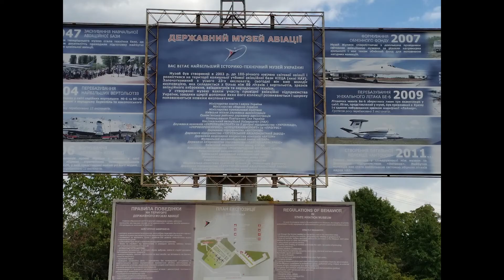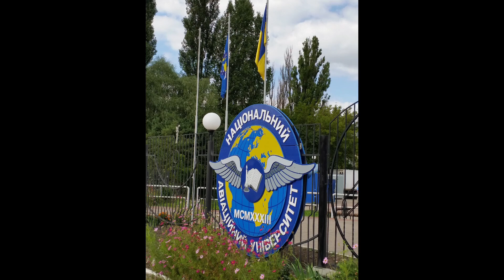Ukrajina - Štátne múzeum letectva v Kyjeve/Ukraine State Aviation Museum in Kiev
Nielen leteckí nadšenci budú nadšení návštevou Štátneho leteckého múzea Olega Antonova. Lietadlá sú vo väčšine vystavené na vonkajšej ploche, takže ich stav nie je priamo ukážkový, ale exponátov je tu naozaj mimoriadne množstvo, vrátane veľmi vzácnych kusov. Je jasné, že takmer 100 % exponátov tvoria sovietske stroje, čo sa však nestane mínusom vzhľadom na to, že podobné stroje v západných múzeách nie sú vôbec k videniu. Súčasťou múzea je aj malý obchod so suvenírmi.  Otvorené je iba  od stredy do nedele  v časoch 10:00 až 19:00 (od novembra do marca len do 17:00).
Vstupné  do areálu činí 50 UAH , po ďalších 5 až 10 hrivnách zaplatíte za vstup do trupov vybraných lietadiel. Priamo pred vchodom má zastávku maršrutka číslo 220 jazdiaci každých 10 minút (lístok za 7 UAH ). Nedovezie vás síce do centra, ale prestúpiť môžete napríklad na metro v stanici Demiivska.